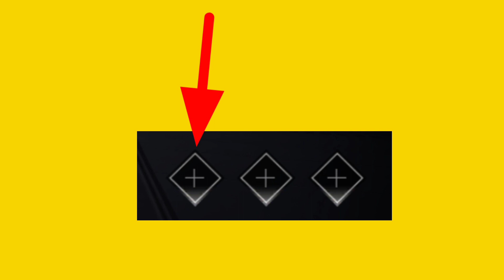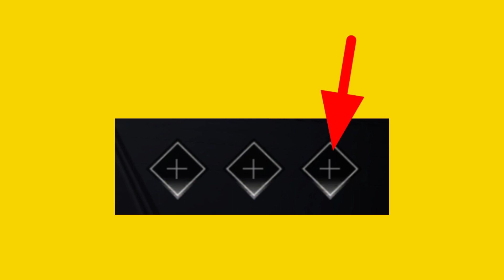k character combination ca rank | a k character ability | How to use k character in free fire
k character ability,
k character combination,
 k character ability test,
 how to use k character ability in free fire,
 k ability in free fire,
k character skill combination,
k skill combination cs rank in free fire,
k character best skill combination